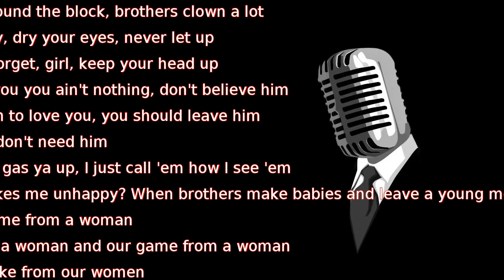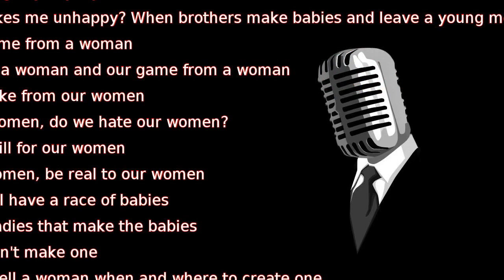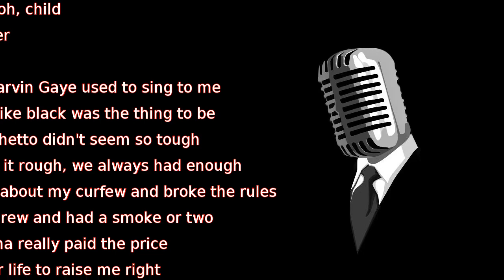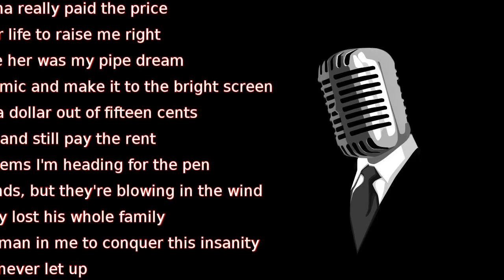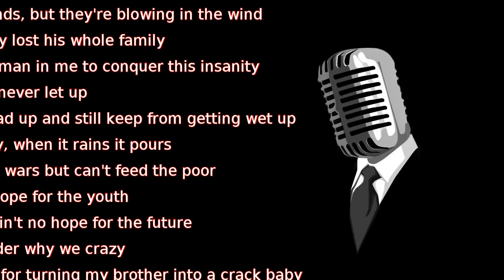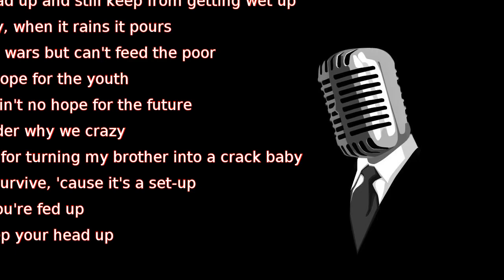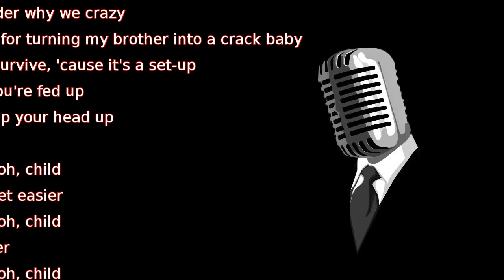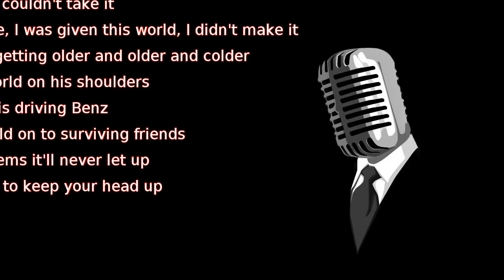2Pac - Keep Ya Head Up (lyrics)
Little something for my godson Elijah
And a little girl named Corin

Some say the blacker the berry, the sweeter the juice
I say the darker the flesh then the deeper the roots
I give a holla to my sisters on welfare
2Pac cares if don't nobody else care
And I know they like to beat you down a lot
When you come around the block, brothers clown a lot
But please don't cry, dry your eyes, never let up
Forgive, but don't forget, girl, keep your head up
And when he tells you you ain't nothing, don't believe him
And if he can't learn to love you, you should leave him
'Cause, sister, you don't need him
And I ain't trying to gas ya up, I just call 'em how I see 'em
You know what makes me unhappy? When brothers make babies and leave a young mother to be a pappy
And since we all came from a woman
Got our name from a woman and our game from a woman
I wonder why we take from our women
Why we rape our women, do we hate our women?
I think it's time to kill for our women
Time to heal our women, be real to our women
And if we don't we'll have a race of babies
That will hate the ladies that make the babies
And since a man can't make one
He has no right to tell a woman when and where to create one
So will the real men get up?
I know you're fed up, ladies, but keep your head up

Keep ya head up, ooh, child
Things are gonna get easier
Things'll get brighter
Things'll get brighter

Ayo, I remember Marvin Gaye used to sing to me
He had me feeling like black was the thing to be
And suddenly the ghetto didn't seem so tough
And though we had it rough, we always had enough
I huffed and puffed about my curfew and broke the rules
Ran with the local crew and had a smoke or two
And I realize momma really paid the price
She nearly gave her life to raise me right
And all I had to give her was my pipe dream
Of how I'd rock the mic and make it to the bright screen
I'm trying to make a dollar out of fifteen cents
It's hard to be legit and still pay the rent
And in the end it seems I'm heading for the pen
I try to find my friends, but they're blowing in the wind
Last night my buddy lost his whole family
It's gonna take the man in me to conquer this insanity
It seems the rain'll never let up
I try to keep my head up and still keep from getting wet up
You know, it's funny, when it rains it pours
They got money for wars but can't feed the poor
Say there ain't no hope for the youth
And the truth is it ain't no hope for the future
And then they wonder why we crazy
I blame my mother for turning my brother into a crack baby
We ain't meant to survive, 'cause it's a set-up
And even though you're fed up
Huh, you got to keep your head up

Things'll get brighter
Things'll get brighter

And uh, to all the ladies having babies on they own
I know it's kinda rough and you're feeling all alone
Daddy's long gone and he left you by your lonesome
Thank the Lord for my kids even if nobody else want 'em
'Cause I think we can make it, in fact, I'm sure
And if you fall, stand tall and comeback for more
'Cause ain't nothing worse than when your son
Wants to know why his daddy don't love him no mo'
You can't complain you was dealt this
Hell of a hand without a man, feeling helpless
Because there's too many things for you to deal with
Dying inside, but outside you're looking fearless
While tears is rolling down your cheeks
You steady hoping things don't fall down this week
'Cause if it did, you couldn't take it
And don't blame me, I was given this world, I didn't make it
And now my son's getting older and older and colder
From having the world on his shoulders
While the rich kids is driving Benz
I'm still trying to hold on to surviving friends
And it's crazy, it seems it'll never let up
But please, you got to keep your head up